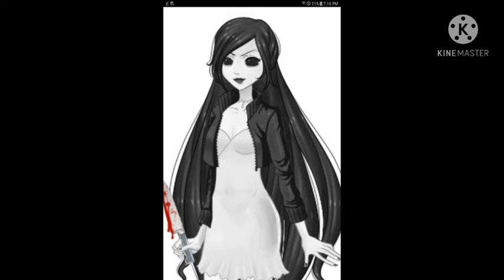Survivor- multifemale tribute